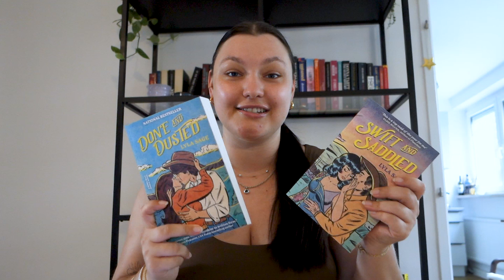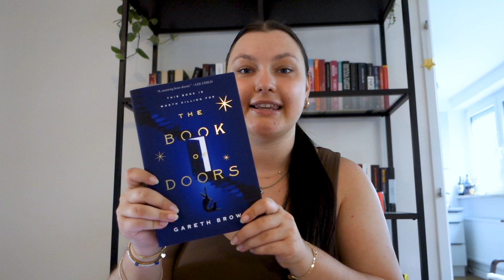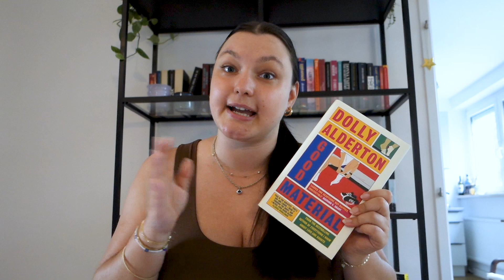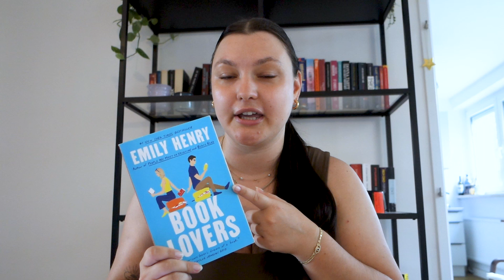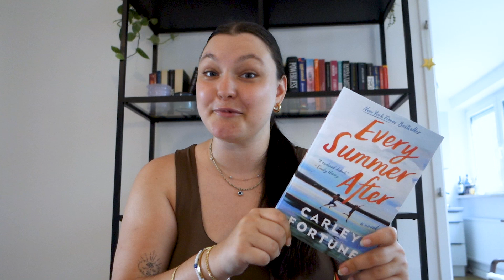2024 mid-year book tag ✨ favorite books, biggest disappointments, new releases etc.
2024 mid-year book tag questions:
how many books have you read so far?
how many 5 star books have you read?
best book you've read so far?
best sequel so far?
a new release you want to read?
most anticipated new release for the second half of the year?
book that surprised you?
most disappointing book so far?
a book that made you cry?
a book that made you happy?
books to read by the end of the year?
books you've been putting off?
a book you enjoyed, with mixed reviews?
your 5 star predictions?